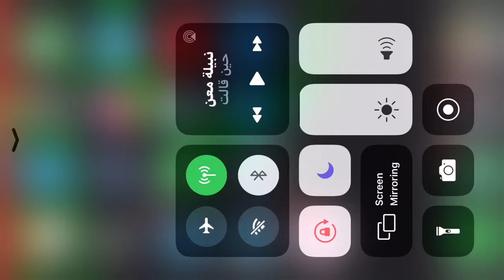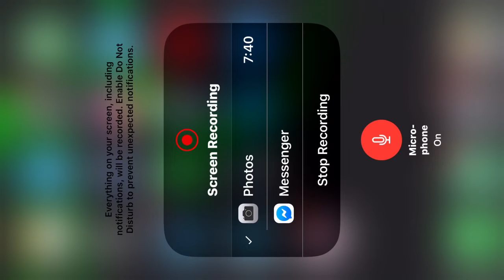صوتها حلو - ببجي موبايل